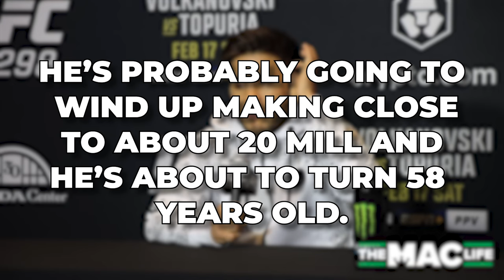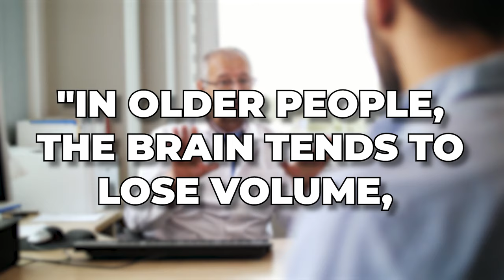BREAKING Mike Tyson DEMANDS OVER $20 Million To Fight Jake Paul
We've got some massive news to break down today regarding the highly anticipated Mike Tyson vs Jake Paul exhibition boxing match slated for later this year.

Reports are now surfacing that Iron Mike himself could be in for one of the biggest paydays of his long, storied career - we're talking a potential 20 MILLION dollar purse for Tyson to lace up the gloves against the YouTube superstar turned boxer Jake Paul!

I know - my mind is blown too. A 20 million dollar payout would be more than double what most sources have estimated Tyson made for his last comeback exhibition against Roy Jones Jr. And while the fight details are still being finalized, one thing is clear - this matchup is shaping up to be an absolute blockbuster event!